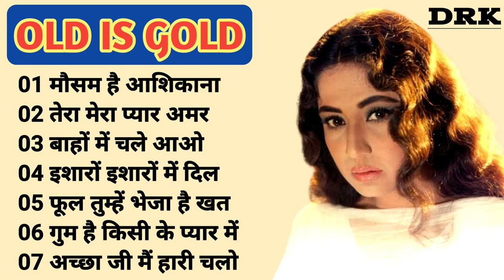Old is Gold I सदाबहार पुराने गाने I Purane Hindi Gane I 60_70_80 Superhit Song I Bollywood Old Song